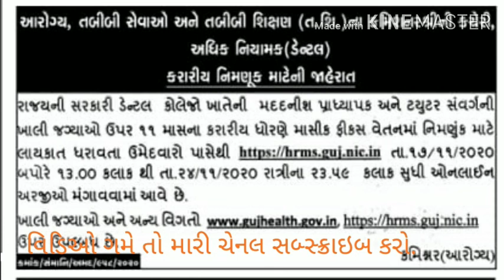Apply now @ Tutor / Asst Professor Recruitment in Government Dental Colleges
gujhealth.gov.in